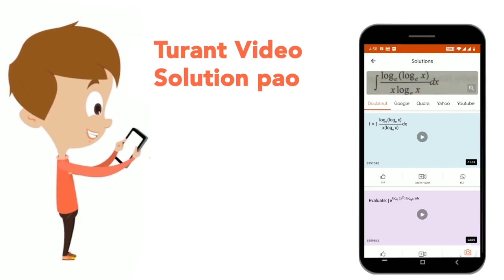If A is the set of positive divisors of thenumber 18,B is the set of prime numbers less than 12...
If A is the set of positive divisors of thenumber 18,B is the set of prime numbers less than 12, and C is the set of even natural numbers less than 10, then (A uu B)nn C is
Class: 11
Subject: MATHS
Chapter: SETS
Board:USER_ASKED

👉 Have Any Query? Ask Us.